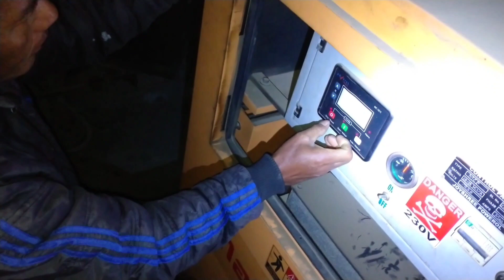Simte Holy Bible Second Edition jingkal daah 01:30 in hung tung..!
Date 21st February 2022 jingkal daah 01:30 in Simte Holy Bible 2nd Edition Trinitarian Bible Society, London in ahung sutsah chu NTBCA Head Quarter Bible Hill, Rengkai ahung tung hi.

Simte Holy Bible 1st edition chu 1993 Thanlon ah lop in ana um hi.